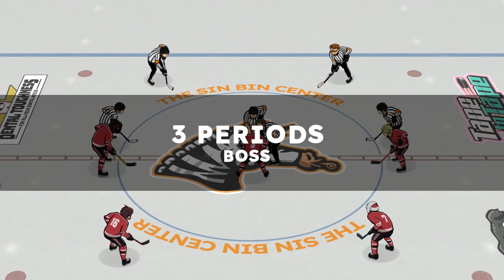TAPE TO TAPE GAMEPLAY: Chris Cultist & Gedeon Lamoustache Runs | Hockey Game | Steam Achievements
Chris Cultist's ability/skill at first glance is super cool, but is rather limited in practice and again, not really a factor at the end of the day.  You're only able to summon the game's first few superstars (Calvin, Rory and Kelly) and we're assuming they're spawned at Chris' attributes.  What's worse, maybe it was just a glitch, was that you can't use Kelly's Spin-O-Rama skill but you can use Calvin and Rory's skills.  Even if these Superstars are summoned at their baseline attributes, it just isn't enough to warrant spending 100 Rubber on Chris Cultist unless you're looking to complete the achievements.

Gedeon Lamoustache, on the other hand, starts with baseline stats that are very good and fairly evenly balanced.  Also, as we've noticed we're focusing far less on the use of abilities the more we play, we didn't think his would be all that useful.  BUT, since it's specific to him, we thought we'd give it a go - and surprise, it is actually pretty decent!  It's similar in effect to the Disco or Dragon Shout skills in that it strips the puck from the carrier in a certain radius, but it doesn't impact teammates or even Gedeon himself.  A huge advantage over Disco AND Dragon Shout - especially at their cost!  You could feasibly build and Expert playthrough around Gedeon and stand a chance to go relatively far, he'd be one of our top options to try for sure!

While progressing towards completing 100% of the achievements in Tape to Tape, we're recording casual/easy playthroughs for each individual Superstar so that we're able to obtain the "From Tape to Tape" achievement - and in the process, testing and highlighting each of their individual attributes, talents and abilities so that you are well informed when thinking about putting together your BEST chance at a deep run in Expert!

In this video, we were also able to collect the "Balanced Offense" achievement (see the Cultist game in Gedeon's run for some tips), AND we successfully completed the "From Tape to Tape" achievement which gave us 100% on steam for Tape to Tape!  This video will conclude this series, but we'll be back with a string of videos until we find the PERFECT Expert combination that brings us home a W!

CHRIS CULTIST RUN @ 0:38

GEDEON LAMOUSTACHE RUN @ 50:19